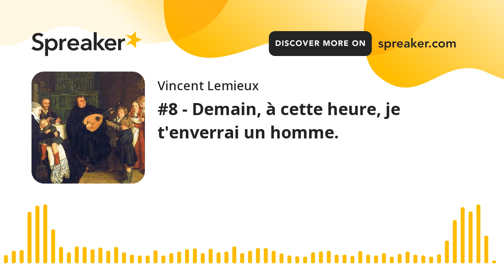Un Chrétien sur le Mont #8 | Demain, à cette heure, je t'enverrai un homme.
Jusqu'à quel point s'étend la providence de Dieu dans notre vie de tout les jours ? Nous méditons là-dessus à partir de 1 Samuel 9.